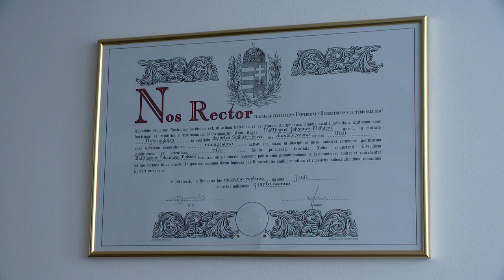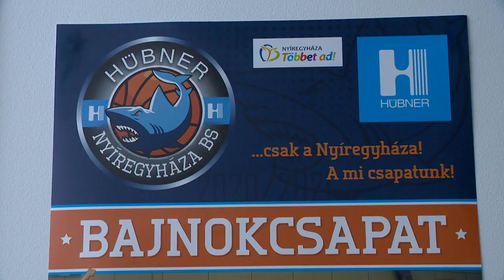Kereknek érzi pályafutását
Nincs hiányérzet pályáfutását illetően Mohácsi Mátéban, aki tizennégy felnőttek között eltöltött idény után fejezte be játékot.
A most már csak volt kosaras szerepelt korosztályos Európa-bajnokságokon, Universiadén, a 3x3-as válogatottal pedig világbajnokságokon és Európa-bajnokságokon is képviselte a magyar színeket.